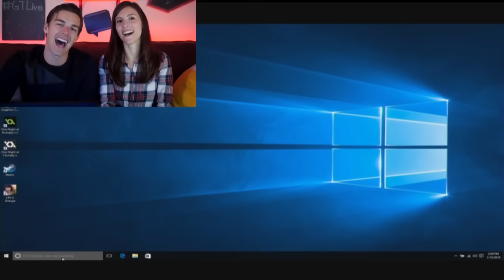TORTURED by Another FNAF! One Night At FLUMPTY'S!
FNAF WORLD - Dark Secrets UNCOVERED!

I know One Night at Flumpty's isn't an official FNAF, but I hear it is quite good. And a lot of you have been asking me to try it out. So here I go. I'm going in blind not really sure what to expect with this Five Nights at Freddy's Clone.